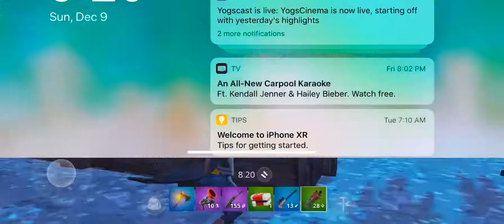Got the Umbrella